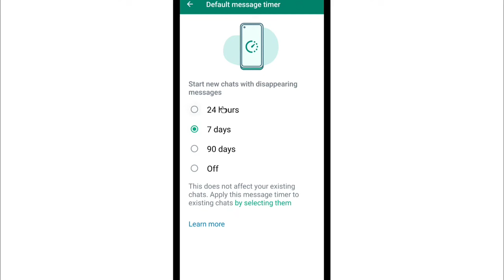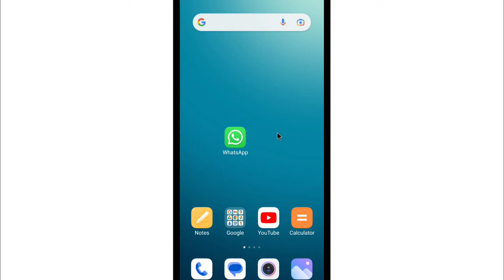WhatsApp Default Message Timer Kaise Hataye | How To Turn Off Default Message Timer On WhatsApp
1) whatsapp par default message timer kaise hataye
2) whatsapp default message timer off kaise kare
3) how to turn off default message timer on whatsapp
4) whatsapp default message timer band kaise kare